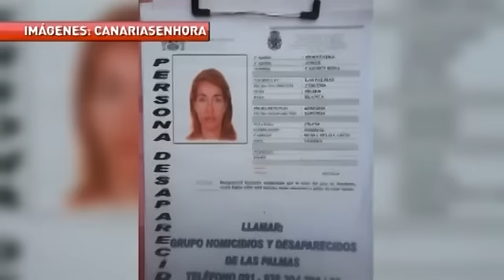Rescate del cuerpo de la teldense desaparecida en Bandama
Carmen Hernández, la mujer de Telde que desapareció el pasado jueves santo mientras hacía senderismo en la Caldera de Bandama, en Gran Canaria, ha sido encontrada sin vida. Su cadáver ha sido encontrado esta mañana por agentes de la policía nacional. Luis Socorro tiene más información.

Minutos después de las dos de esta tarde, el cadáver de la teldense Carmen Rosa Hernández era izado por un helicóptero de rescate. Desde que se encontró el cuerpo de esta mujer de 49 años, en un lugar muy escarpado de esta caldera volcánica, hasta que fue rescatado pasaron unas cuatro horas. Agentes del grupo de operaciones especiales de la policía llegaron al lugar de los hechos pertrechados con equipos de escalada. Allí se unieron con voluntarios de operación civil. Antes, los policía de la científica certificaron que la mujer tenía un fuerte traumatismo en la cabeza. Los policías no daban pistas.

Carmen desapareció el pasado jueves santo. Estaba recorriendo el cráter de Bandama con varios familiares y amigos. Les dijo que iba a descansar y que luego los alcanzaría. Pero la mujer nunca se encontró con sus familiares. Varios de ellos, seis días después de la desaparición, acudieron a Bandama al conocer el hallazgo. La policía nacional cortó el acceso al sendero que conduce al fondo de la caldera.
Fuente video: Antena3 Canarias